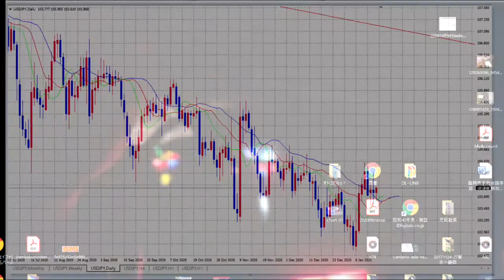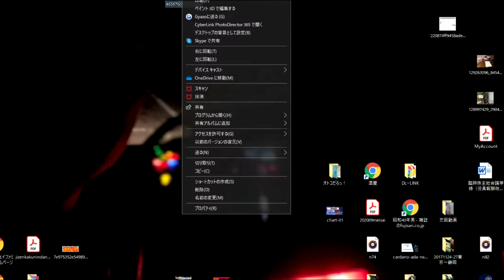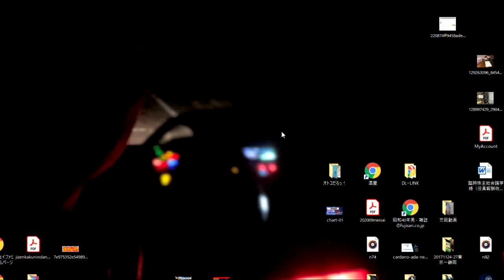【FX】1月18日はSELLで行こう。